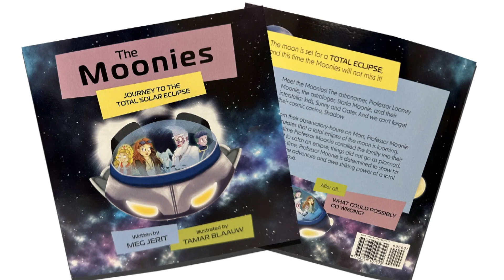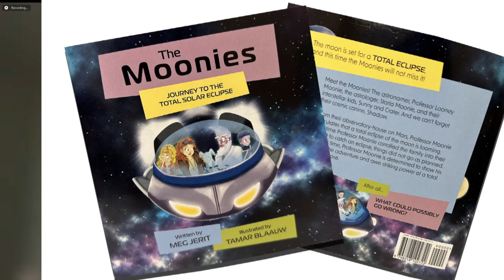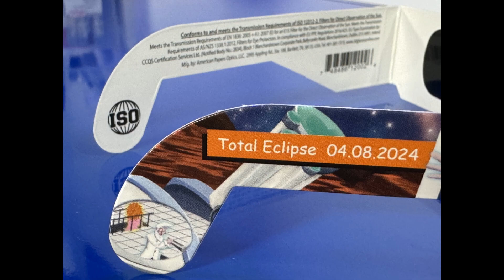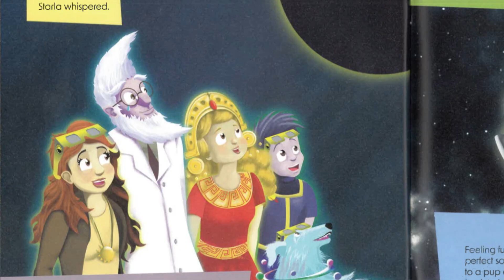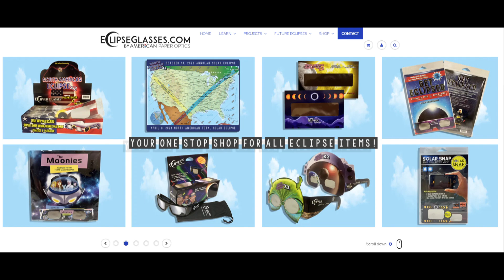Fun Eclipse Book For Kids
This week we are talking with Meg Jerit, an author that wrote the book "The Moonies, Journey to the Total Solar Eclipse". This book is a fun way to teach your kids about how an eclipse works, some of the history of eclipses, and about how this is a once in a lifetime event.

The book can be ordered at EclipseGlasses.com